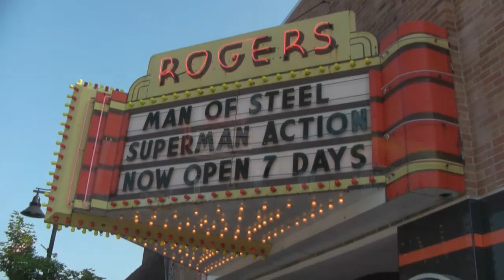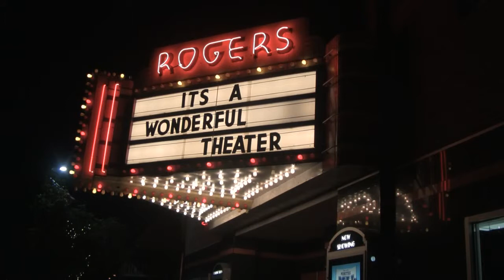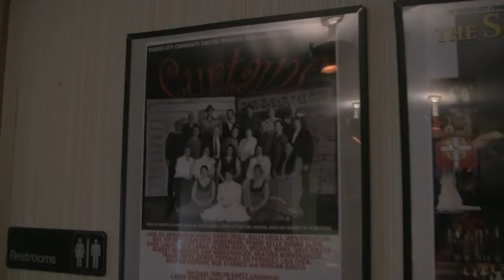Save the Rogers City Theater Kickstarter Promotion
The historic Rogers Theater, Northeast Michigan's longest continuous running single screen theater, must go digital or go dark!

The historic Rogers City Theater is a cultural gem.  The Rogers City Theater has literally been a beacon of light for our Northeast Michigan community for over 75 years.  We have shown first run movies continuously since November of 1937.  In the past ten years we have invested in many improvements, including the addition of a stage, theatrical lighting, modern restrooms, the re-creation of the original 1937 black and orange tile façade, a new roof, and the renovation of our historic marquee, complete with chase lights.  The result has been the creation of a community center which offers movies, concerts, live performances, and community theater productions, all to the delight of local residents and visitors from southern Michigan and elsewhere who come to enjoy the beauty of the Rogers City Area on the silver shores of the "Sunrise Side" of Lake Huron.

Go Digital or Go Dark!  Movies have been produced on film for over 100  years.  However, all the major movie studios have determined that they will only make movies in digital format beginning in 2014.  This will substantially reduce their production and distribution costs.  It will also provide a better movie-going experience in both picture and sound quality.  No more sound pops, scratched film, or missing frames.  Just a brighter, sharper picture and incredible state of the art surround sound immersion.  Sounds great, doesn't it?

Unfortunately, it also means that the Rogers City Theater will have to "go digital or go dark."   Many independent downtown movie theaters have already closed or will be forced to shut their doors in the near future.  The new digital projectors and sound equipment required for the conversion to digital movies are very expensive.

The film studios have offered major multiplex theaters substantial subsidies to make the conversion to the digital projection system, but independent single screen theaters like ours are not eligible for such assistance.

We have worked very hard to renovate and maintain the historic Rogers City Theater.  It would be a shame if unaffordable technology, rather than dedication and hard work, should deprive our residents and visitors of a gathering place to experience movies and other forms of art.

The Rogers City Theater needs your support!  We just break even on covering our operating expenses through reasonably priced ticket sales and concessions. Movie tickets are the primary source of income needed to keep the theater open.  We estimate that we need $100,000 to cover the cost of conversion to digital movies.  Frankly, we don't have that kind of money.  Your donations to this Kickstarter project can help us keep the lights on at the historic Rogers City Theater.

Our funding goal of $100,000 will cover the costs of:
•A new digital movie projector.
•An upgraded audio system to deliver digitally produced sound.
•New lenses.
•A server to download and store digital movie content.
•3-D components, lenses, and special glasses for digital 3-D movies.
•A backup system to keep the server online in case of power failure.
•New movie screen backing.
•A base for the projector and server.
•Wires and cables for connecting everything.
•Backup spare parts - we won't have a second projector like we have now, so we need to keep essential spare parts on hand.
•The cost of delivery. installation, and alignment of the new equipment, removal of the old systems, and the cost of remodeling the projection booth to make it compatible with the requirements for a digital projection system.
•If we can negotiate to reduce any of these costs, or if we exceed our $100,000 goal, any excess funds will be use to purchase new theater seats - as many as we can afford.

QUESTIONS THAT WE HAVE BEEN ASKED:

What happens to my pledged money if the Rogers Theater can't raise all of the $100,000?

Amazon payments will only charge your credit card on September 28, 2013 if we reach our goal of $100,000.  If we don't reach our goal, no charges will be applied to your card.  You don't lose any money, we do!  But don't worry... we have a pretty good chance of succeeding here.

What happens if you exceed your $100,000 goal?

Any money in excess of what is needed for the complete digital conversion will be used to purchase new auditorium seats... bigger, more comfortable seats with cup-holders.  We will replace as many of the old (1948) seats as we can, starting in the front center section and working our way back and to the side sections.

know if other people feel the same. If the greater community wants a first class movie theater in downtown Rogers City, he is hoping they will support the cause and make a Kickstarter pledge.